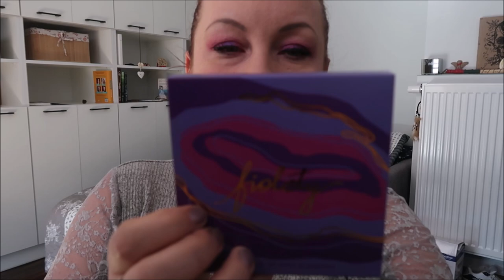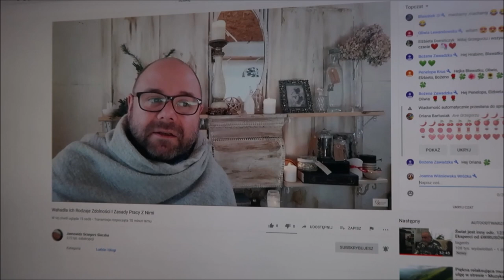Kwarantomas 02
Z zagranicy przelewy na konto:
Bank Spółdzielczy centrala w PL:
nr konta: 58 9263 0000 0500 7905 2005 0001